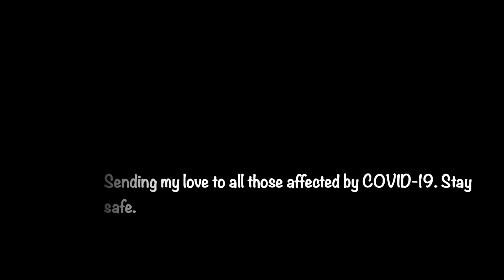IN QUARANTINE WITH DEREK LANDY FOR A MONTH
Just the two of us. We can make it if we try.

This video was not made to hurt of offend anyone. I am not making fun of COVID-19 or any of those affected. I am making fun of myself and just trying to lighten the mood a little for us all. It's a scary world out there right now, and I think we could all use an escape - especially through laughter. I hope you understand and that you enjoyed the video.

- Taylor Hutchinson
- Chris_JDT
- XenoSkullz Gaming